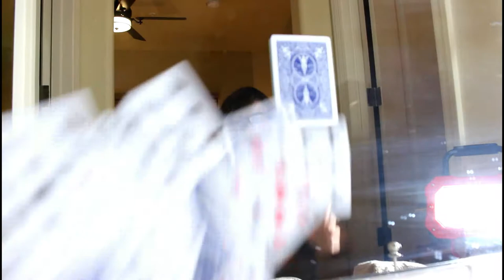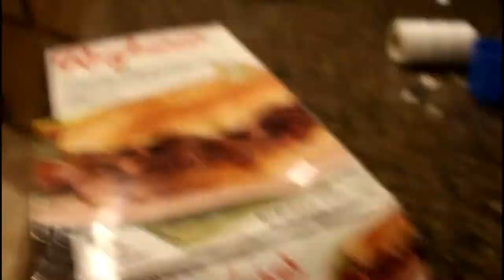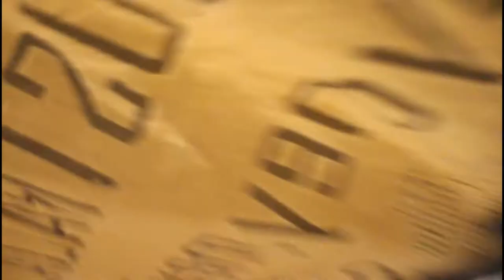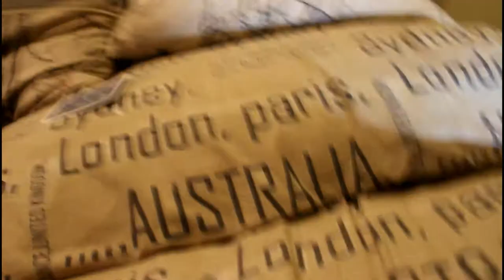2 STORY INDOOR BLANKET MANSION!! (OVER NIGHT CHALLENGE)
Boosted board V2
My Drone (Dji Mavic Pro)
Gopro hero 5 session
My main camera that i broke
my xbox
moms big camera
long lens for moms camera 55mm--250mm
my ASUS montor
my big tripod
my cheap action camera
________________________________________________________⚠️some visual effects may not be suitable for those that suffer from epilepsy ⚠️